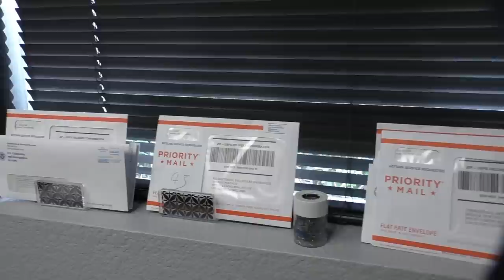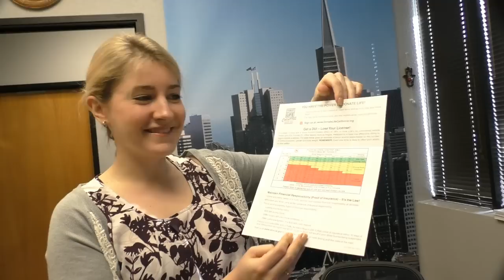США 2420: Good Morning - Понедельник, 2 февраля, 2015 года